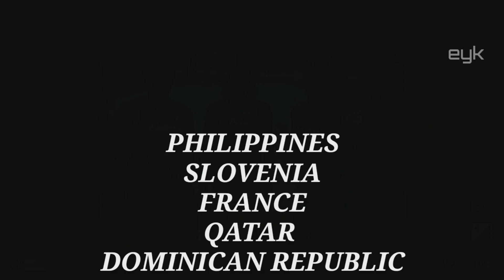MGA AABANGAN SA FIBA 3X3 OLYMPIC QUALIFIER SA GRAZ AUSTRIA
Gilas Pilipinas Roster Profile for Fiba Olympic Qualifier in Graz Austria

ROSTER

1. MOALA TAUTUA
2. CJ PEREZ
3. JOSHUA MUNZON
4. ALVIN PASAOL

RESERVES

1. KARL DEHESA
2. SANTI SANTILLAN

PRACTICE PLAYERS

1. Maodo Malick Diouf
2. Tonino Gonzaga
3. Greg Flor